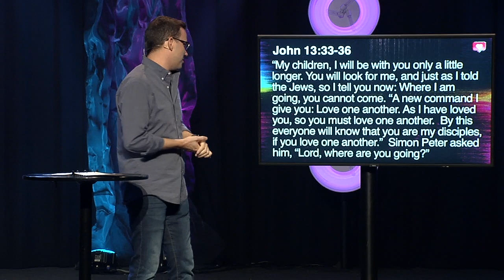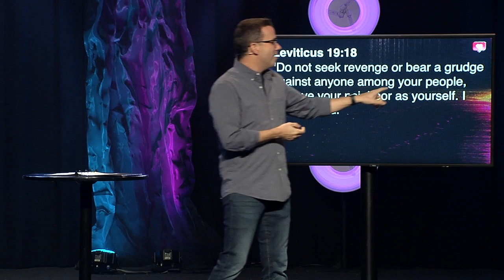LARGER THAN LIKES: WEEK 3 | It only sounds easy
Jesus didn't grow his influence by His accomplishments or successes. Instead, His influence came from the way He loved people. So, as Jesus followers, what can we learn from the way that Jesus loved? Watch week 3 of Larger Than Likes as Pastor Chris Nichols unpacks just that.